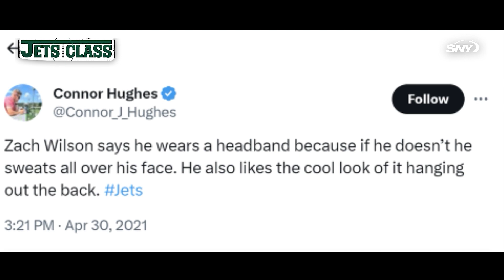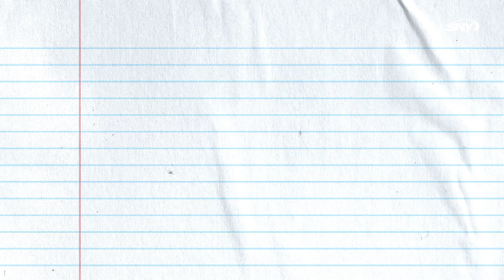Solving the mystery behind the headband of Jets quarterback Zach Wilson | Jets Class | SNY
On the latest episode of SNY’s digital series Jets Class, SNY NFL Insider Connor Rogers opens the case file for “Connor Scene Investigation,” and searches for the hard-hitting truth behind the headband of Jets quarterback Zach Wilson. Did the removal of the head gear bring success to the Jets signal-caller? What is the correlation between wearing a headband and poor quarterback play? Is it superstition or supernatural? A crutch or a curse? Jets Class gets to the bottom of it all.